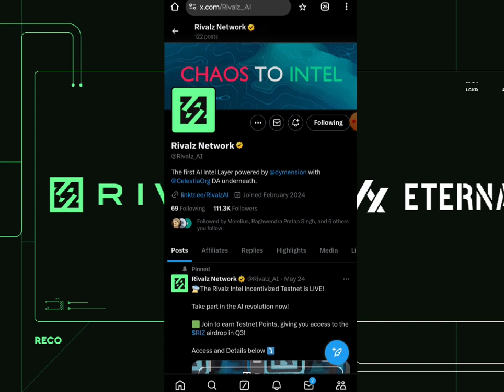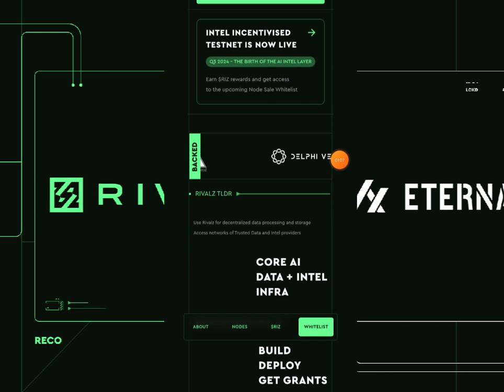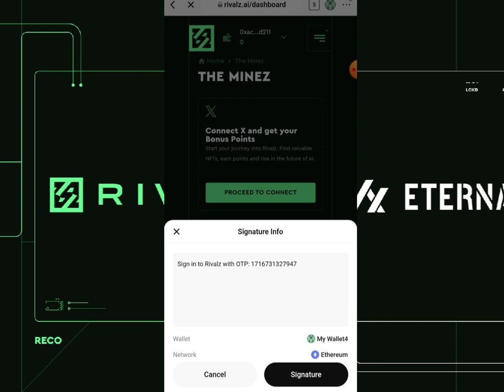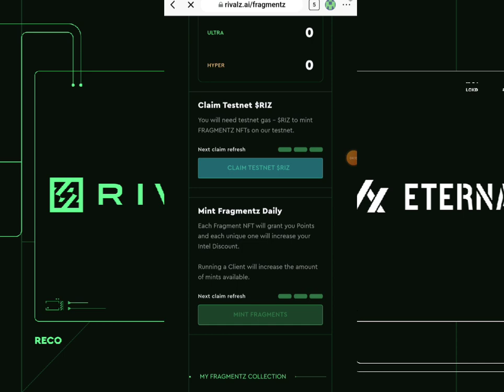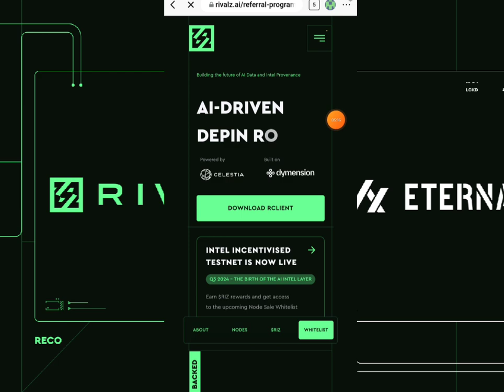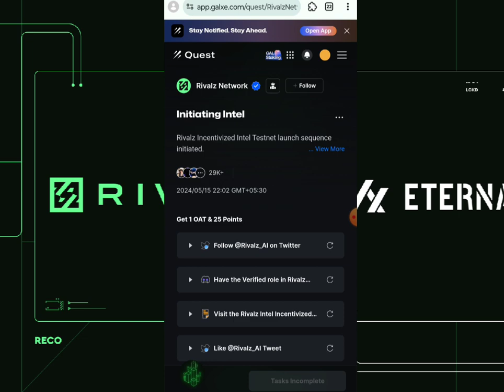Rivalz network testnet Airdrop | crypto Airdrop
in this video we have provided all information about rivalz network testnet and how to get their Airdrop for free.

Or search "Kiran crypto" on telegram

Rivalz airdrop
Rivalz network airdrop
Testnet airdrop
airdrop cripto
crypto airdrop tutorial
free crypto airdrop
passive airdrop farming
top crypto airdrops
best new crypto airdrop
crypto airdrop farming
swell airdrop
Overwallet
Tapswap mining
crypto live
cryptocurrency